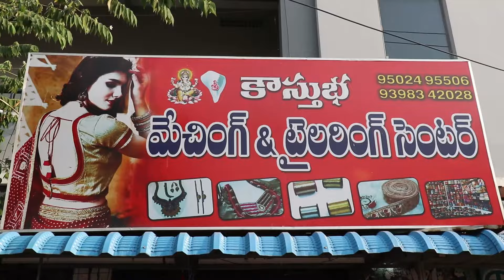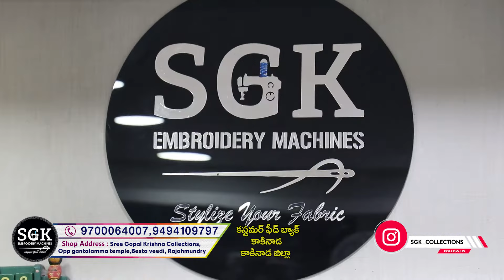హ్యాపీ కస్టమర్ | sgk లో ఎంబ్రాయిడింగ్ మిషన్ తీసుకోవటం చాలా హ్యాపీ | Computere Mbroidery Machines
Sri Gopalakrishna Collections
Address: 30-7-18, Besta veedi, opp. Gantalamma Temple, Rajamahendravaram, Andhra Pradesh 533101
Shop Loction📍📍📍

Guntur Address
Sree Gopal Krishna Collections Rjy: Pattabhi puram, Near  TJPS College, Krishna nagar, Guntur
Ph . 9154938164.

Shop Loction📍📍📍